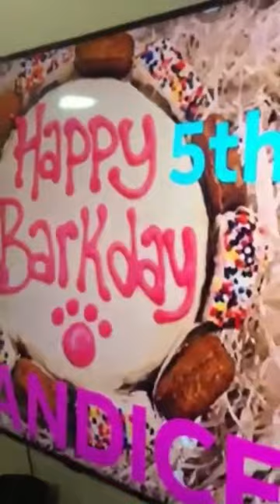SHIH TZU | MY REAL LOVE | CANDICE BIRTHDAY